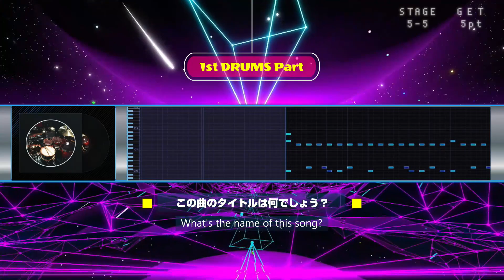【 5 - 5 】UNISON SQUARE GARDEN【 リアル演奏曲当てゲーム Quest 】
5th STAGE開幕！
次回は、12/16 金曜日 更新予定!　よかったら気軽に参加してみてください！！(誰でも参加OK)

UNISON SQUARE GARDEN【 リアル演奏曲当てゲーム Quest 】再生リスト

リアル演奏曲当てゲームは、楽器が出揃う前に曲名を当てるイントロ・サビクイズです。

正解発表前までに曲名を当ててSTAGEを突破していってください！
※右上にその時点での難易度が出ます（5p～1p）

1 stage、10曲ずつ出題
「UNISON SQUARE GARDEN」は　全部で10 stageとなります（計100曲）

BOSS stageの動画の最後にそれまでのコメントを掲載させていただきます！

1 stage毎にポイントを集計して、上位入賞者等をまとめた動画もUP予定！

動画更新日程　(昼の12時 or 18時に更新)
stage 1    8/1～8/5、8/8～8/12
stage 2    8/15～8/19、8/22～8/26
stage 3　9/7～9/30 ( 月曜日固定、あとは不定期 )
stage 4　10/1～        ( 月曜日固定、あとは不定期 )
stage 5　12/1～        ( 月曜日固定、あとは不定期 )

パーフェクト目指して頑張ってください！

チャプター
0:00​ ルール説明
0:20 本編スタート